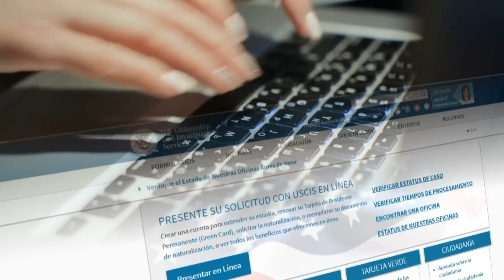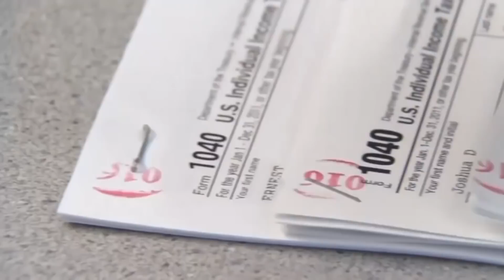Nueva regulación busca restringir residencia permanente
El Gobierno del Presidente Donald Trump propuso una nueva regulación con la cual quiere restringir las solicitudes de residencia permanente y los cambios de estatus. En respuesta se generó una propuesta para combatir e intentar detener esta nueva iniciativa anti-inmigrantes.